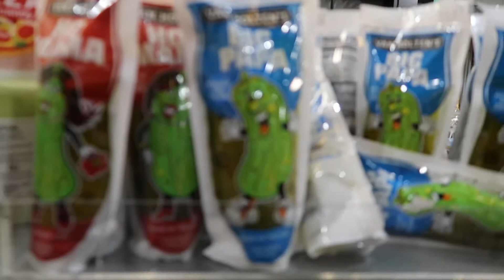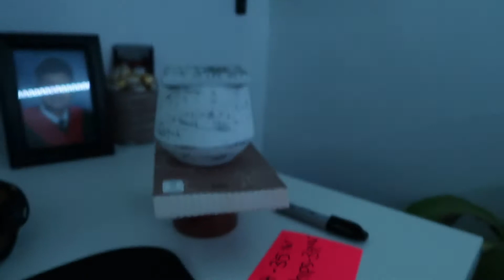COME ON A DATE WITH US | VLOG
What should we do on our next date???